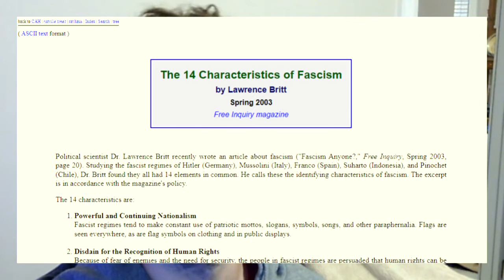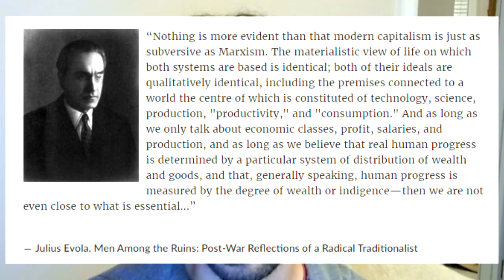Fascism is Left Wing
I'll show how Fascism is anti-capitalist, anti-conservative, and Left Wing.